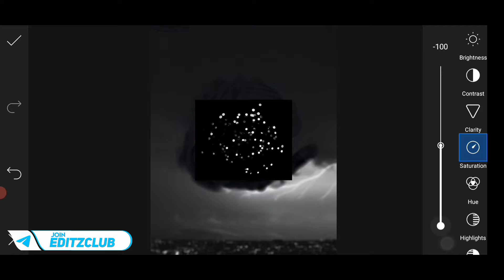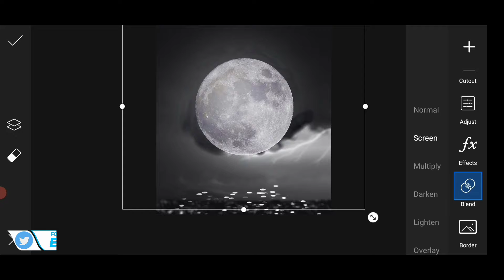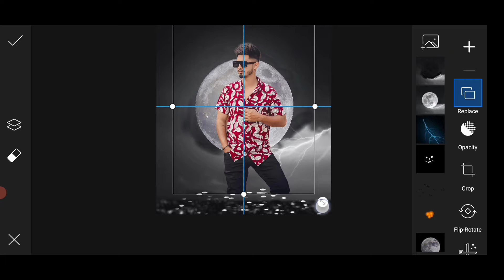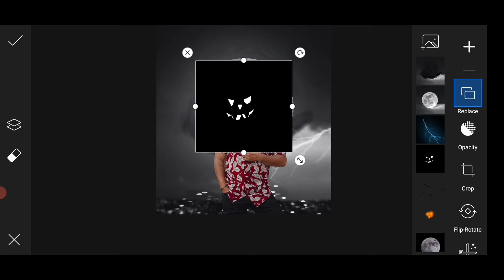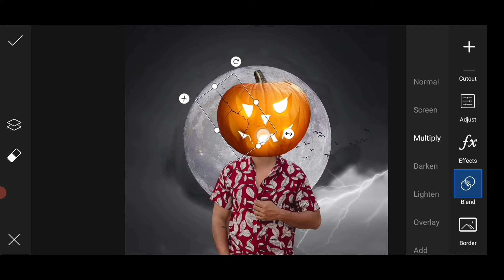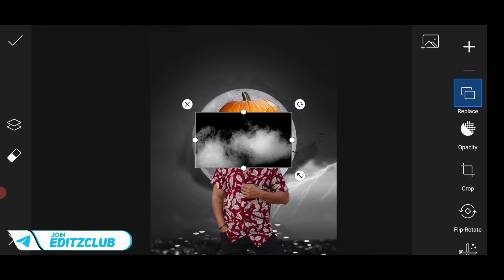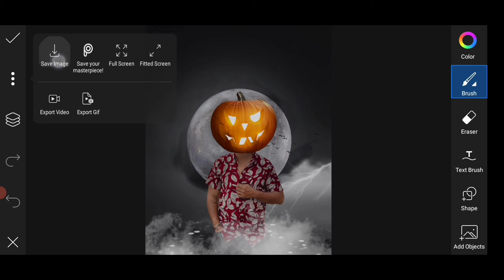PicsArt Halloween Photo Editing | PicsArt Pumpkin Photo Editing Tutorial | Editz Club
Hi guyz,

.Cover Topic.

 Photoshop touch
 Adobe Photoshop,
 Adobe Illustrator
 Illustration
 Graphic Design
 picsart
 picsart editing
 photo editing
 Professional Editing
 picsart best editing
 photo manipulation
 manipulation tutorial
 manipulation picsart